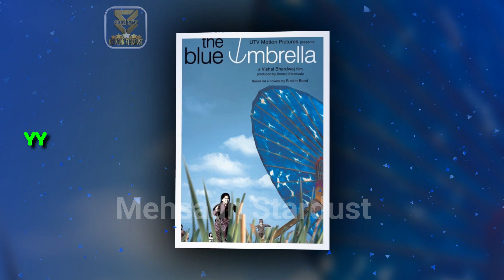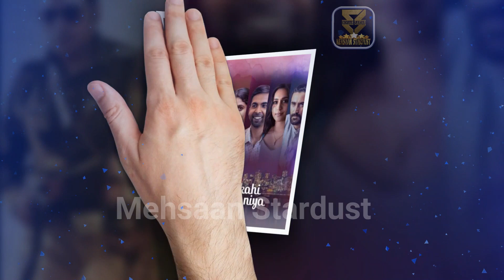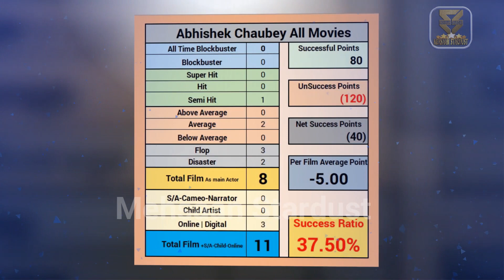abhishek chaubey hit or flop all movies list in hindi, and films name box office collection report.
abhishek chaubey hit or flop and blockbuster all movies’ names list. abhishek chaubey all films year wise box office collection bollywood records & analysis, success ratio, filmography and upcoming movies list. today मेहसान स्टारडस्ट / “mehsaan stardust” made this video for entertain people with valuable information.

►Music
Track: Heartbeat